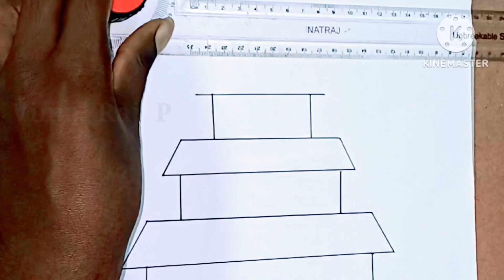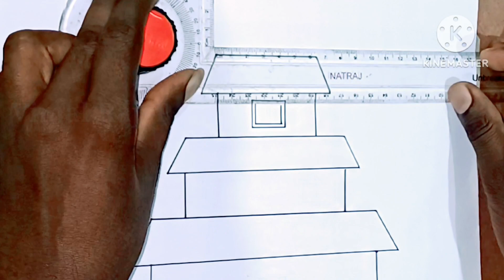Triple level house drawing on begginners🏘Easy House drawing in tamil🏘 Vimal Raj P. மூன்று நிலை வீடு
How to draw a  house, How to easy drawing, How to draw a house for beginners, How to draw a level house, How to draw a three 3 level house.
எளிமையான முறையில் வீடு வரைவது எப்படி, மூன்று நிலை வீடு வரைவது எப்படி, அடுக்கு முறை வீடு வரைவது எப்படி. housedrawing drawinghouse draw house #
levelhouse #3 levelhouse threelevelhouse beginners Beginnersdraw drawing level interest handmade level house level easydrawing houselevel good house panicle drawing sketch ஓவியம் ஓவியம் வரைதல்kite kits kitesdrawing youtupe viral sketches